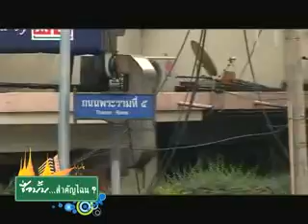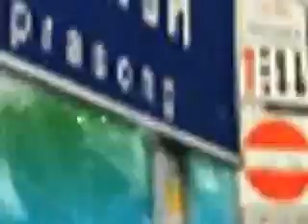CHN 206 ถนนพระรามที่ 5